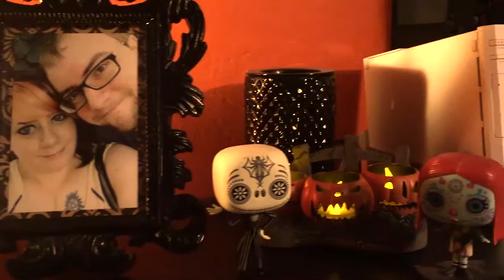VGS / Gastric Sleeve Journey - Weeks 14, 15, & 16 Post Op Update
Life is still hectic and I still have very little free time, but I am finally, FINALLY, under 200lbs and I am so happy!!

Thank you, thank you, thank you, so much for stopping by my channel!